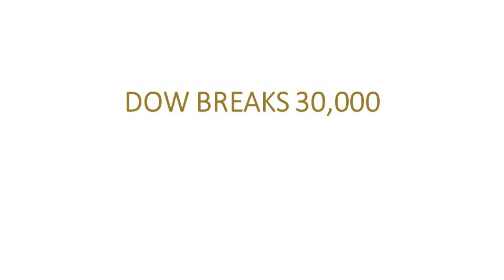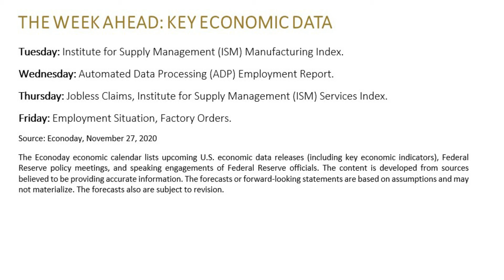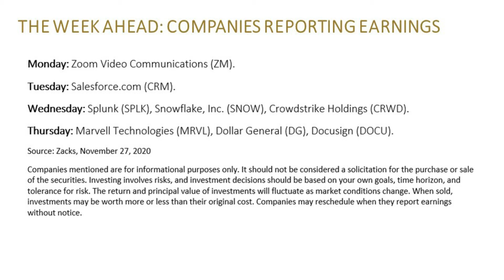DOW HITS 30,000 MILESTONE WEVU 11/30/2020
In this week’s episode: Dow Jones Industrial Average hits 30,000 milestone in response to promising vaccine news and lessening political uncertainty; former Fed chair Janet Yellen nominated as Secretary of the Treasury.

► Did you know Eric is the father of 7? Watch his story each day to get a behind-the-scenes glimpse of his busy life

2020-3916